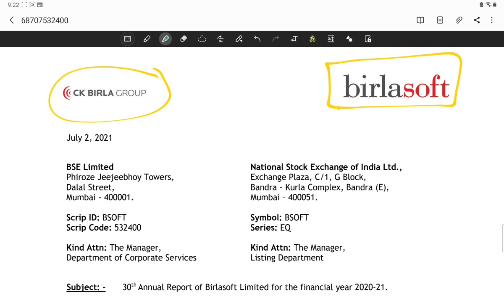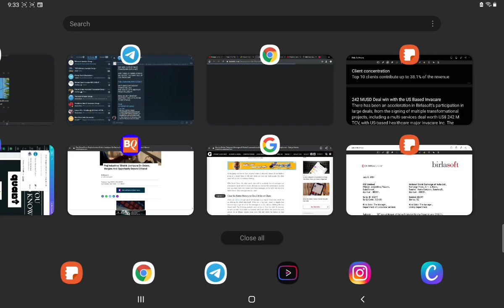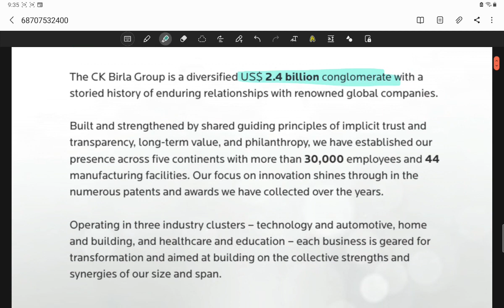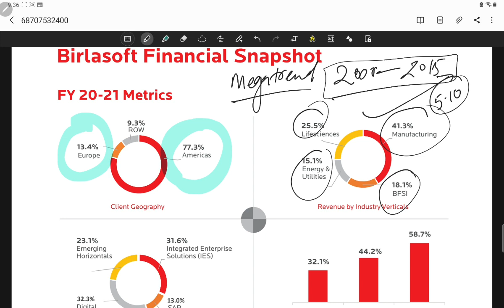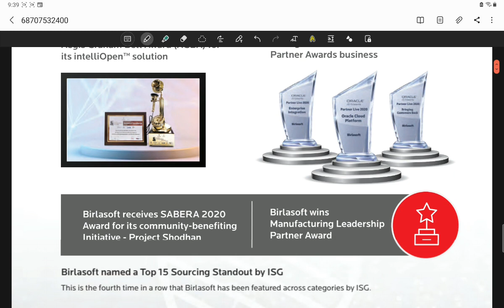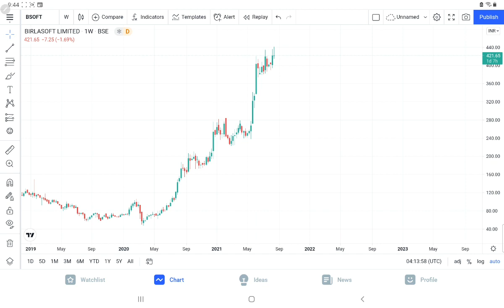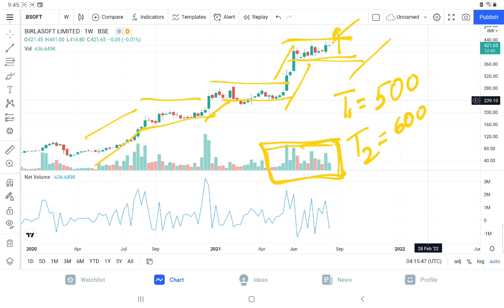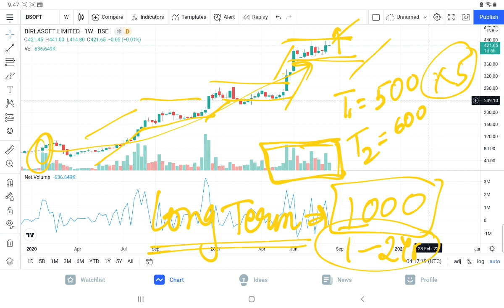BIRLASOFT ANNUAL REPORT💰BIRLA SOFT FUNDAMENTAL ANALYSIS💰BIRLASOFT SHARE LATEST NEWS💰BIRLASOFT TARGET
birlasoft share price
birlasoft wiki
birlasoft revenue
birlasoft glassdoor
birlasoft careers
birlasoft revenue 2020
birlasoft address
birlasoft annual report
birlasoft and kpit
birlasoft annual revenue
birlasoft annual report 2020-21
birlasoft address noida
birlasoft ambitionbox
birlasoft clients
birlasoft computer corporation
birlasoft company profile
birlasoft dividend
birlasoft director salary
birlasoft dividend record date 2021
birlasoft debt
birlasoft delhi
birlasoft share,
birlasoft stock analysis,
birlasoft pune campus,
birlasoft share price,
birlasoft stock,
birlasoft hyderabad,
birlasoft target,
birlasoft company,
birlasoft analysis,
birlasoft agm,
birlasoft agm 2021,
birlasoft automation testing interview questions,
birlasoft ai,
birlasoft ashish kacholia,
birlasoft angular interview questions,
birlasoft aptitude questions,
birlasoft bloomberg,
birlasoft bangalore,
birlasoft business model,
birlasoft business,
birlasoft sap,
soic birla birlasoft,
birlasoft company review,
birlasoft cnbc,
birlasoft company pune,
birlasoft concall,
birlasoft chairman,
birlasoft cio,
birlasoft client interview,
birlasoft dividend 2021,
birlasoft dividend,
birlasoft dharmender kapoor,
birlasoft digital transformation,
birlasoft data scientist interview questions,
birlasoft earnings call,
birlasoft fundamental analysis,
birlasoft full name,
birlasoft hiring process,
birlasoft hike,
birlasoft hr head,
birlasoft hyd,
birlasoft hyderabad interview process,
birlasoft interview questions,
birlasoft interview questions for freshers,
birlasoft interview process for experienced,
birlasoft interview process,
birlasoft invacare deal,
birlasoft interview,
birlasoft interview questions for java experienced,
birlasoft interview rounds,
birlasoft joining kit,
birlasoft job,
birlasoft java developer interview questions,
birlasoft welcome kit,
kpit birlasoft merger,
kpit vs birlasoft,
birlasoft latest news,
birlasoft limited,
birlasoft ltd,
birlasoft l2 interview,
birlasoft ltd share,
birlasoft l1 interview,
birlasoft share latest news today,
birlasoft share latest news telugu,
birlasoft multibagger,
birlasoft mukul agarwal,
birlasoft mumbai,
birlasoft management,
birlasoft movies,
birlasoft mahape,
birlasoft manual testing interview questions,
birlasoft mohali,
birlasoft news,
birlasoft noida,
birlasoft news today,
birlasoft noida office,
birlasoft noida sec 135,
birlasoft niraj shah,
birlasoft noida 135,
birlasoft noida reviews,
birlasoft off campus,
birlasoft office,
birlasoft offer letter delay,
birlasoft opening,
news on birlasoft,
birlasoft pune,
birlasoft pune review,
birlasoft pega,
birlasoft project manager interview questions,
birlasoft placement process,
birlasoft peers,
birlasoft target price,
birlasoft q4,
birlasoft q1 results 2022,
birlasoft q4 results 2021,
birlasoft q1,
birlasoft q1 results 2021,
birlasoft quarterly results,
birlasoft q1 result,
birlasoft q3 results 2021,
birlasoft result,
birlasoft reviews,
birlasoft results 2021,
birlasoft recruitment process 2021,
birlasoft result today,
birlasoft results q1 2022,
birlasoft results 2022,
birlasoft recruitment process for experienced,
birlasoft soic,
birlasoft share tamil,
birlasoft technical interview questions,
birlasoft testing interview questions,
birlasoft talent acquisition,
birlasoft tableau interview questions,
birlasoft test pattern 2021,
birlasoft versant test,
birlasoft vs kpit,
birlasoft vs accenture,
birlasoft vs capgemini,
birlasoft vs cognizant,
birlasoft vs wipro,
birlasoft vs tcs,
birlasoft vs mindtree,
birlasoft work,
birlasoft working days,
birlasoft youtube,
birlasoft q1 2022 results,
birlasoft q4 2021 results